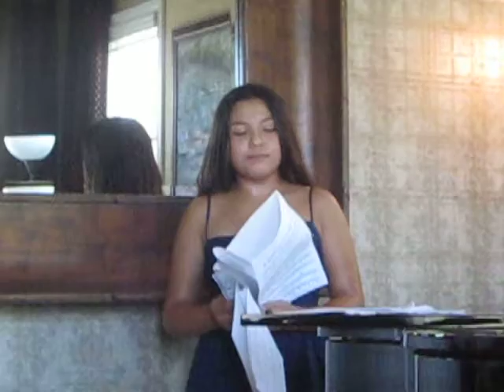Salina EustaQuio Summer Recital song 2 2014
My girl singing!